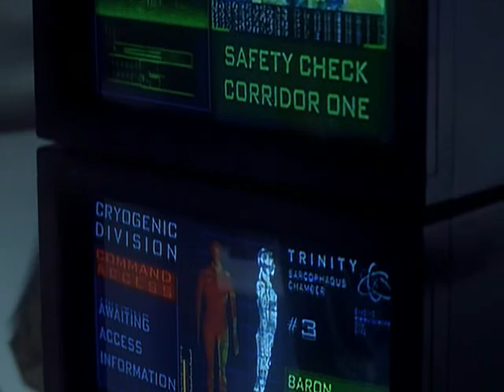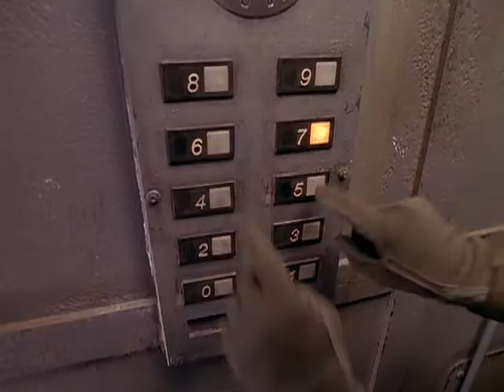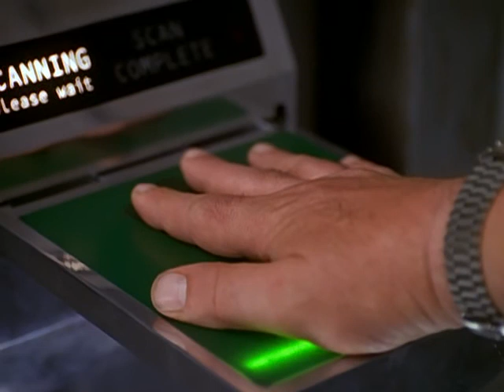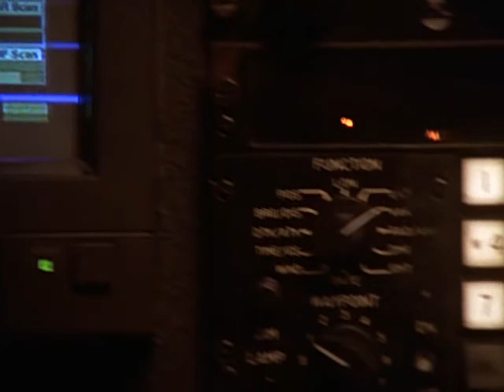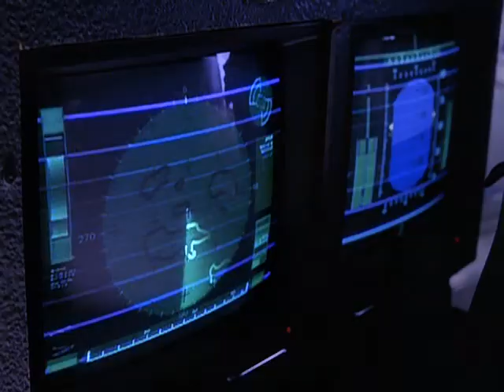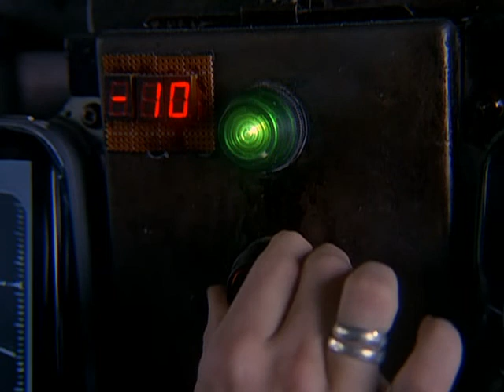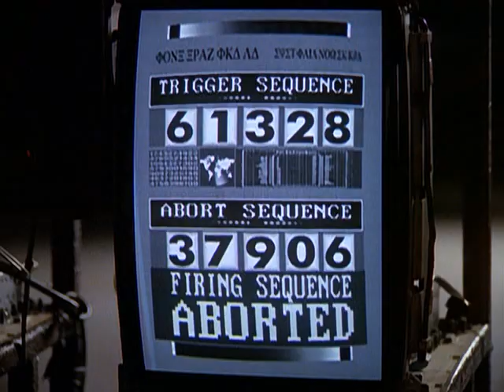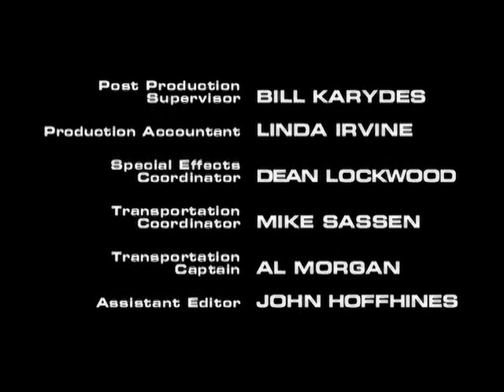Nick Fury Agent of Shield 1998 Lektor PL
Agent tajnej organizacji powraca do służby, by powstrzymać terrorystów chcących rozpylić w USA zabójczego wirusa.